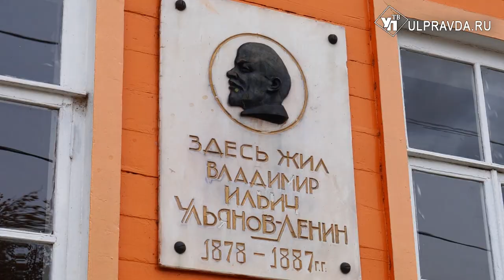Рояль законсервировали, экспонаты эвакуировали. Что происходит в Доме-музее В.И. Ленина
«Дом-музей В.И. Ленина недоступен для посещения туристами и экскурсантами». Такое объявление размещено на сайте Ленинского мемориала. Почему самый посещаемый музей Ульяновской области закрыт и когда вновь примет посетителей – расскажет Ирина Антонова.